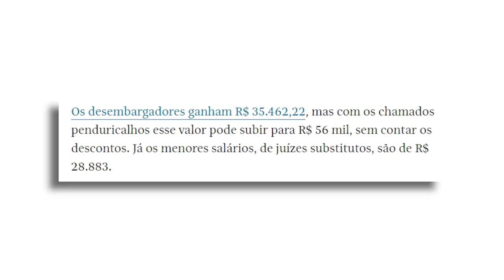Juízes e Promotores querem PEC PARA AUMENTAR PRIVILÉGIOS